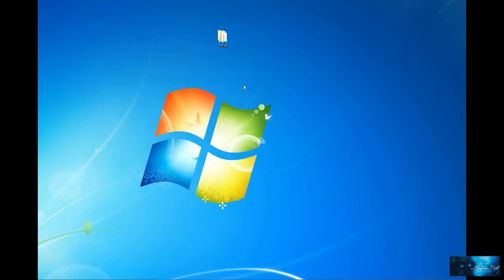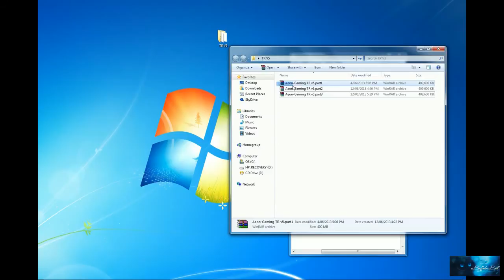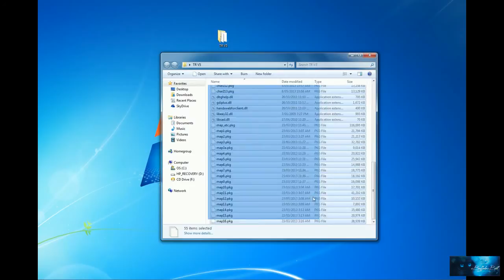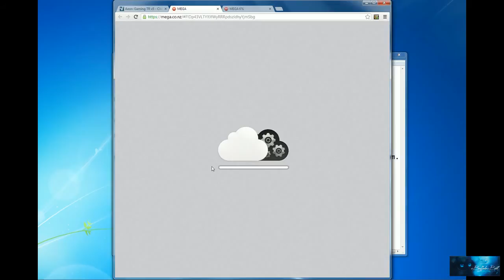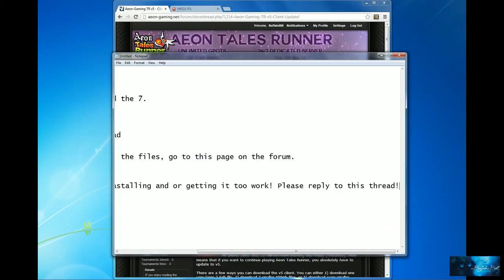Aeon TalesRunner - How to Install (V5)